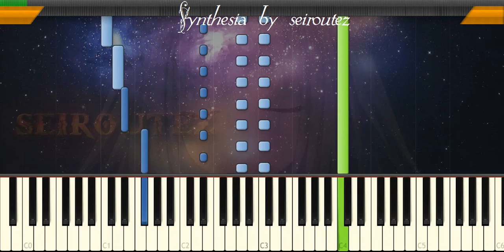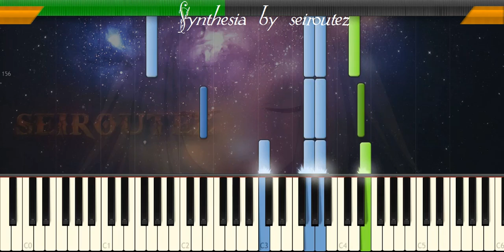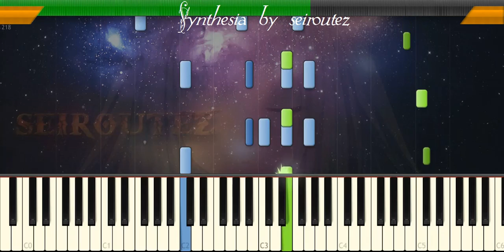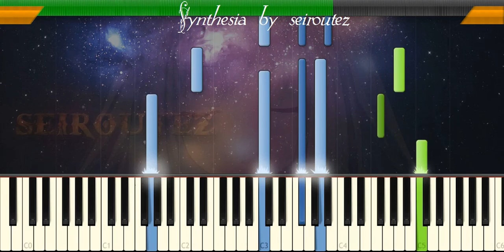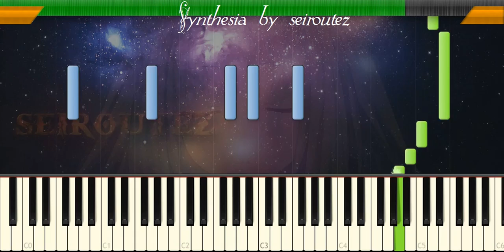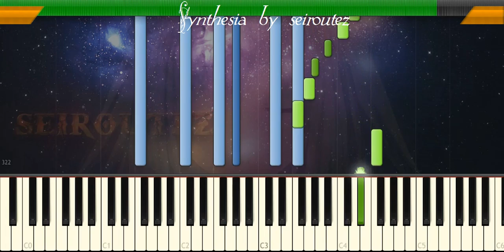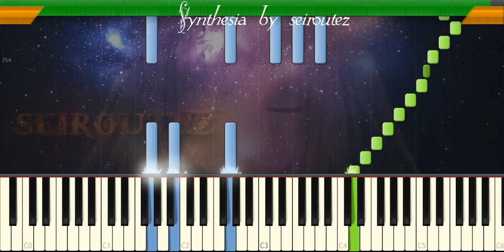[Synthesia][MIDI] carmen2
[Synthesia][MIDI]